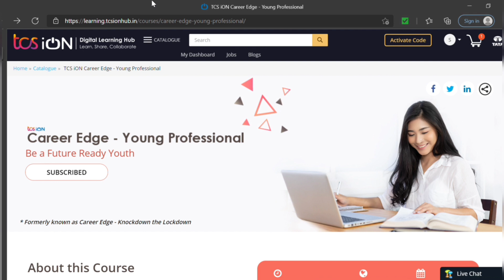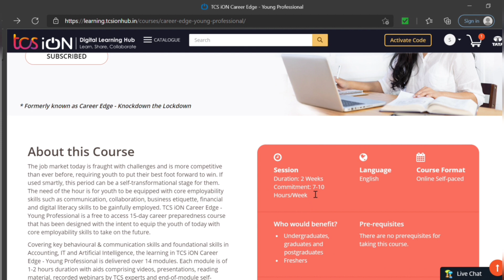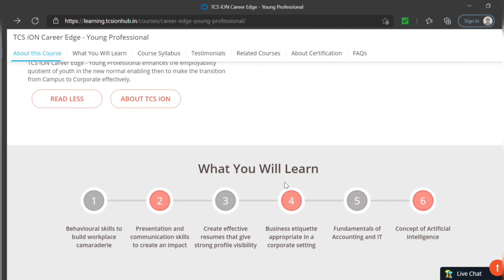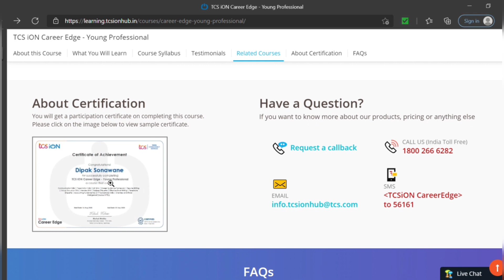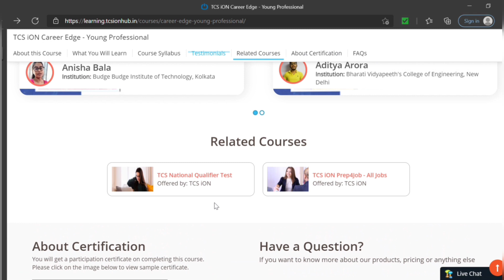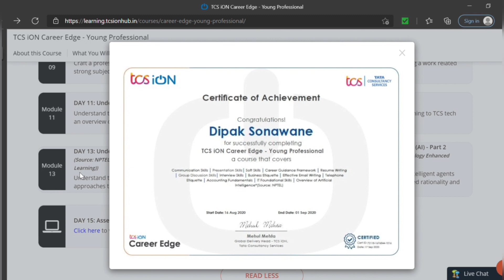TCS | Free Course | TCS ION Career Edge | Young Professional | Knockdown The Lockdown | Straight End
The job market today is fraught with challenges and is more competitive than ever before, requiring youth to put their best foot forward to win. If used smartly, this period can be a self-transformational stage for them. The need of the hour is for youth to be equipped with core employability skills such as communication, collaboration, business etiquette, financial and digital literacy skills to be gainfully employed. TCS iON Career Edge - Young Professional is a free to access 15-day career preparedness course that has been designed with the intent to equip the youth of today with core employability skills to take on the future.

Covering key behavioural & communication skills and foundational skills in Accounting, IT and Artificial Intelligence, the learning in TCS iON Career Edge - Young Professional is delivered over 14 modules. Each module is of 1-2 hours duration with aids comprising videos, presentations, reading material, recorded webinars by TCS experts and end-of-module self-assessments that make it relevant and aligned to industry. The course has an end-of-course assessment that evaluates learners' understanding of concepts and if the course objectives are met, with the learner receiving a personalised certificate on successful completion. In addition, learners have access to a moderated digital discussion room that allows them to post queries and share their suggestions. The moderator responds to questions posted within a short time. Moreover, the course can be accessed anytime, anywhere, and on any device enabling Learning on the Go!

TCS iON Career Edge - Young Professional enhances the employability quotient of youth in the new normal enabling then to make the transition from Campus to Corporate effectively.